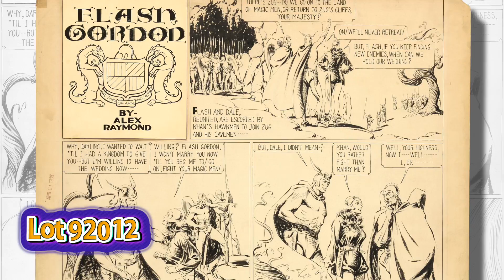Comics & Comic Art Signature Auction, August 4-6, 2016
Heritage Auctions (HA.com) -- The Comics & Comic Art Signature Auction will be on August 4-6, 2016 in Dallas, TX. This auction will offer very rare comics and original art like Frank Frazetta's "At the Earth's Core" Paperback Cover Painting Original Art.